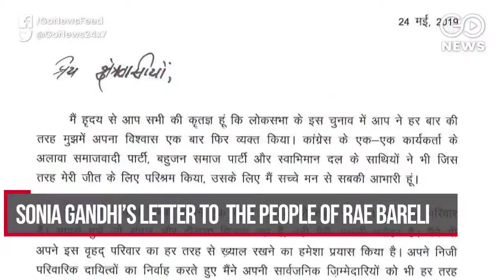Go Headlines: News In 90 Seconds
Modi in Varanasi today; Modi oath on May 30; Muslim youth beaten up in Gurugram; Tripura thunderstorm havoc; Ex-Kolkata top cop faces arrest